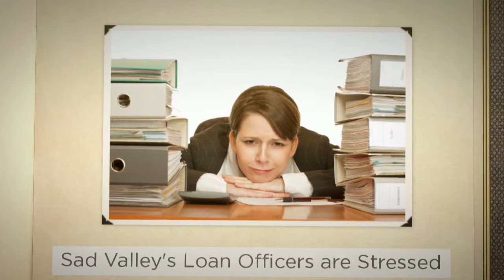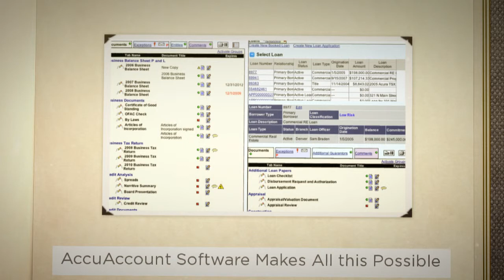The Tale of Two Banks: Loan File Overload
Bank morale (particularly among bankers in loan operations) is impacted by the busy work involved from daily activities. Learn how to go paperless today

This video tells the take of a happy banker and a sad banker. Which is your institution more like?